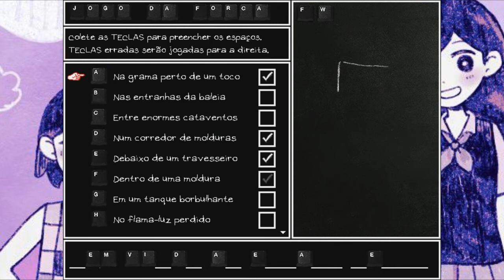Bem-vindo a Silent Hill (Omori #40)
Lugar cheio de névoa, tranca-porta aparecendo... só pode ser silent hill
Participantes:
Sora Yagami

Desenhos e Artes do canal:
Guilhermejsrf